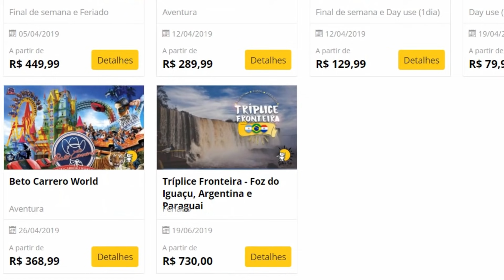10 COISAS QUE VOCÊ PRECISA SABER ANTES DE IR PARA ARRAIAL DO CABO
Fiz uma lista sobre 10 coisas que vocês precisam saber antes de vir para Arraial do Cabo (RJ)!
Você vai encontrar dicas sobre:
1 - Transporte
2- Paga para entrar na cidade?
3 - Qual a melhor forma e mais barata para viajar para Arraial?
4- Dúvidas sobre o Pontal do Atalaia
5 - A cidade é segura?
6 - Passeios Turísticos
7 -  Tem aeroporto lá?
8- Onde assistir o o pôr-do-sol
9 -  Onde assistir o nascer do Sol?
10 - DICA SURPRESA

Facebook.com/rebecatrezende